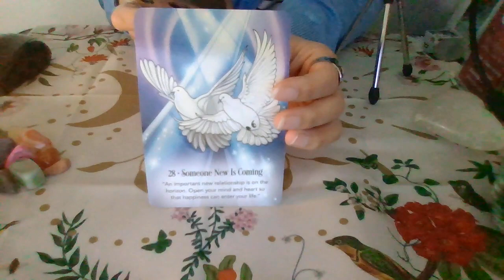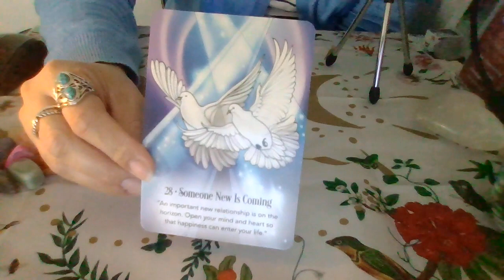Malý anjelsky odkaz😇